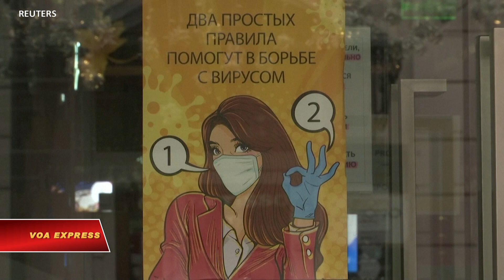Nga: Số ca nhiễm và tử vong hàng ngày vì COVID tăng kỷ lục (VOA)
Tin tức Nếu không vào được VOA, xin các bạn hãy vào để vượt tường lửa. Nga ngày 13/10 báo cáo kỷ lục mới về số ca nhiễm và tử vong hàng ngày vì COVID, nâng tổng số ca nhiễm lên thành 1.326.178, nhưng nhà cầm quyền cho biết không có kế hoạch áp đặt lệnh đóng cửa trên toàn quốc.

Bà Anna Popova, người đứng đầu cơ quan giám sát về an toàn của người tiêu dùng, ngày 13/10 nói Nga không cần phải áp đặt những hạn chế lên hoạt động kinh tế để đáp ứng với số ca nhiễm tăng cao.

Bình luận của bà được đưa ra một ngày sau khi Điện Kremlin nói Nga có thể uyển chuyển trong việc đối phó với COVID-19 hơn là trước đây trong năm khi áp đặt lệnh đóng cửa.

Moscow, thủ đô Nga, chịu ảnh hưởng nặng nề vì COVID-19. Thành phố gần 13 triệu dân hôm 13/10 ghi nhận thêm 4.618 ca nhiễm. Moscow đã mở hai bệnh viện tạm thời và ra lệnh cho các cơ sở doanh thương phải cho ít nhất 30% nhân viên làm việc trực tuyến.

Theo lực lượng đặc nhiệm chống COVID, ngày 13/10, Nga báo cáo số ca nhiễm tăng kỷ lục là 13.868 và số tử vong tăng kỷ lục là 244 người chết trong 24 giờ qua. Nga đã có 22.966 người chết kể từ khi bắt đầu đại dịch.

Với tổng cộng 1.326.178 ca nhiễm, quốc gia với khoảng 145 triệu dân có số ca nhiễm cao hàng thứ tư trên thế giới, sau Mỹ, Ấn Độ và Brazil.

Russia on Tuesday (October 13) reported record high daily coronavirus cases and deaths, pushing total infections to 1,326,178, but authorities said they do not plan to impose lockdowns across the vast country.